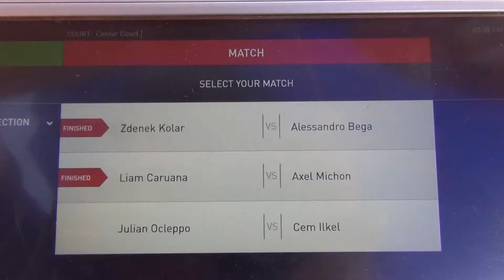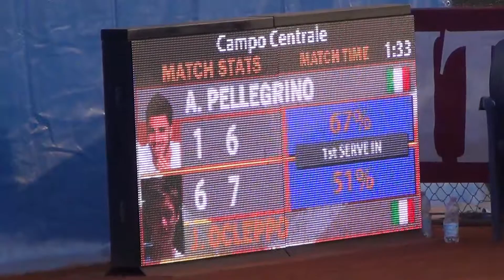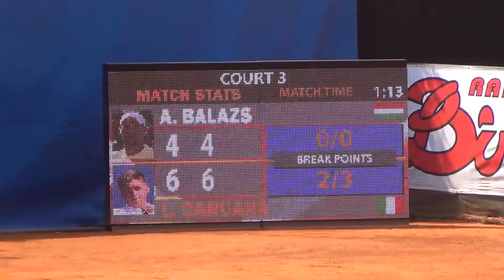XV VENICE CHALLENGE - Intervista a Francesco d'Amato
I risultati in tempo reale del TC Mestre sono forniti da Francesco d'Amato della Crionet che ci spiega come avviene la trasmissione dei dati, sia per chi segue i match da casa, sia per chi vede i risultati attraverso i tabelloni posti nei campi di gara.